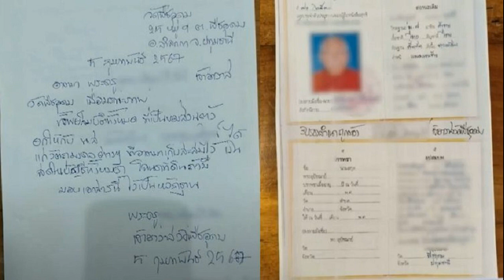เริ่มแล้ว ถกงบ 68 วันที่สอง สส ปชน อัดงบ กษ ดูงานสร้างเขื่อนตปท ซื้อครุภัณฑ์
4 ก.ย. 2567
11:13 น.
ถกงบ 68 วันที่สอง สส.ประชาชน อัดงบดูงานสร้างเขื่อนต่างประเทศ กระทรวงเกษตรฯ สะท้อนหวังสร้างเขื่อนขนาดใหญ่ ‘แก่งเสือเต้น’ เชื่อไม่ใช่ทางออกแก้น้ำท่วม-น้ำแล้ง

เมื่อเวลา 09.50 น. วันที่ 4 ก.ย.2567 ที่รัฐสภา มีการประชุมสภาผู้แทนราษฎร เพื่อพิจารณาร่างพระราชบัญญัติ (พ.ร.บ.) งบประมาณรายจ่ายประจำปีงบประมาณ 2568 วาระที่ 2 เป็นวันที่ 2 มีนายพิเชษฐ์ เชื้อเมืองพาน รองประธานสภาฯ คนที่ 2 เป็นประธานในที่ประชุม ซึ่งการพิจารณาเข้าสู่มาตรา 14 งบประมาณ กระทรวงเกษตรและสหกรณ์ (กษ.) วงเงิน 56,297,406,700 บาท

นายเลาฟั้ง บัณฑิตเทอดสกุล สส.บัญชีรายชื่อ พรรคประชาชน (ปชน.) อภิปรายการจัดสรรงบประมาณเดินทางศึกษาดูงานต่างประเทศ 7.6 ล้านบาท เพื่อเรียนรู้ดูงานการสร้างเขื่อน การพัฒนาคุณภาพน้ำและตะกอน แม้จะเป็นงบที่ไม่มาก แต่มีนัยสำคัญต่อทิศทางของรัฐบาลที่ยังต้องการสร้างเขื่อน

ไม่กี่วันที่ผ่านมา ผู้นำรัฐบาลพูดถึงการสร้างเขื่อนแก่งเสือเต้นเขื่อน แม้จะมีประโยชน์ แต่เป็นการบริหารจัดการที่ถูกต้องแล้วหรือไม่ แก้ปัญหาน้ำท่วม น้ำแล้งได้จริงหรือไม่ งบศึกษาดูงานต่างประเทศจึงเป็นเหมือนสารตั้งต้น ในการพยายามหาทางสร้างเขื่อนหรือไม่

แม้การบริหารจัดการน้ำจะมีความจำเป็น แต่การสร้างเขื่อนขนาดใหญ่ไม่ใช่ทางออก ประเทศที่พัฒนาแล้วเลิกสร้างเขื่อนมานานแล้ว เขื่อนที่มีอยู่ก็ทยอยทุบทำลายเพื่อให้น้ำไหลอย่างอิสระ ตนจึงเสนอให้ตัดงบส่วนนี้ออก

น.ส.ศนิวาร บัวบาน สส.บัญชีรายชื่อ พรรคประชาชน อภิปรายตัดลดงบกรมการข้าว 4,000 ล้านบาท ซึ่งครึ่งหนึ่งของงบลงไปที่โครงการผลิตและกระจายเมล็ดภัณฑ์ข้าว ส่วนใหญ่เป็นการจัดซื้อครุภัณฑ์ ทุกวันนี้ปริมาณการบริโภคข้าวในตลาดโลกลดลง ส่วนแบ่งทางการตลาดของไทยก็ลดลง และหน่วยงานรัฐตั้งเป้าผลิตเมล็ดภัณฑ์ข้าวลดลงจากปี 67 อีกด้วย

ดังนั้น หากตั้งใจจะลดการผลิตลง หน่วยงานจะตั้งงบประมาณจัดซื้อเครื่องจักรเพื่ออะไร ที่สำคัญโครงการผลิตและกระจายเมล็ดภัณฑ์ข้าวที่มีมาตั้งแต่ปี 61 ใช้งบไปแล้วเกือบ 2,000 ล้านบาท ไม่มีความคุ้มค่า เพราะอัตราการเติบโตการผลิตข้าวของไทยยังคงต่ำอยู่แทบจะน้อยที่สุดในทวีปเอเชีย